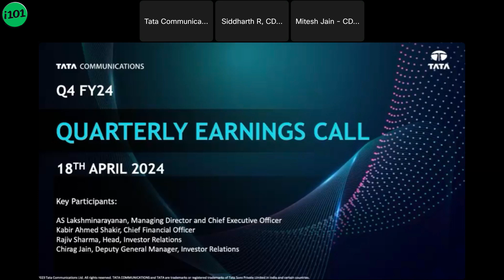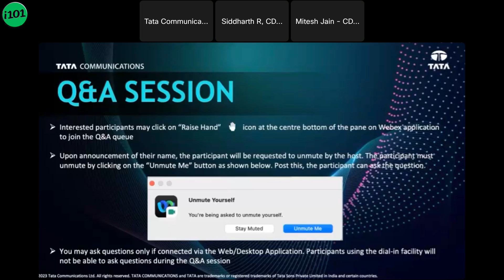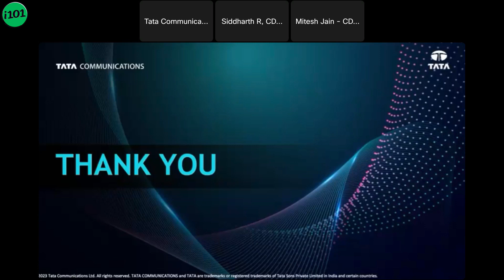Tata Communications Q4 FY24 Earnings Call | Tata Communications Limited FY24 Q4 Concall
Tata Communications Limited Q4 FY24 quarterly results Earnings call.

The audio recording of the investors' call held for the quarter ended on 31st March 2024.